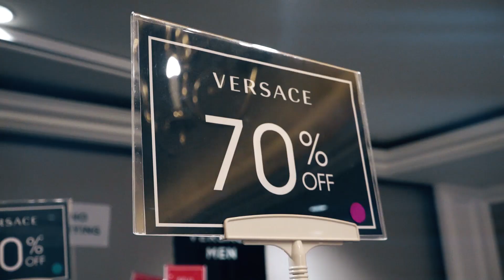Valiram Blockbuster Friends & Family Private Sale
Deals you don’t want to miss!